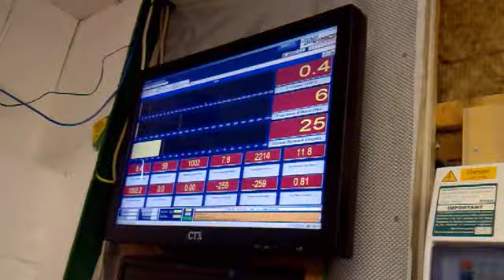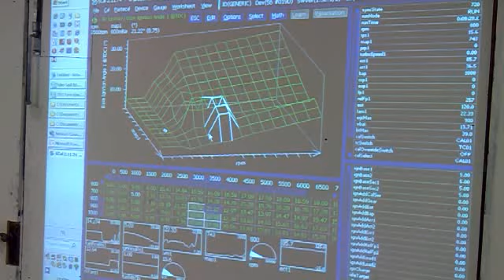EMA - Awesome ECU mapping course! Clip 2.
My 1st rolling road experience... 2 day advanced tuning course, was effin' awesome!

for all course details.